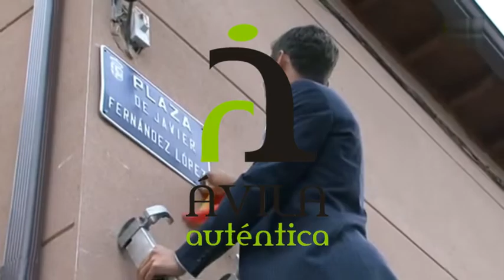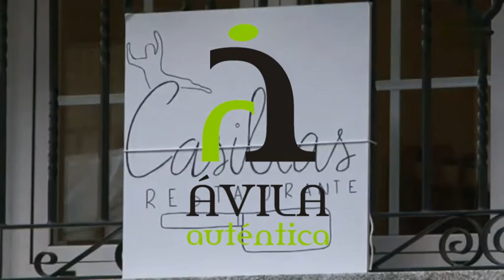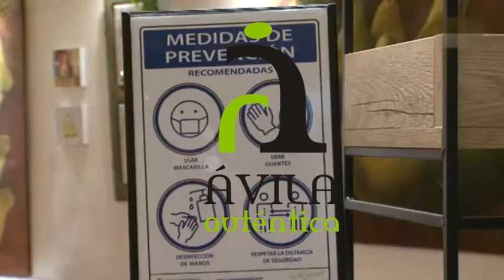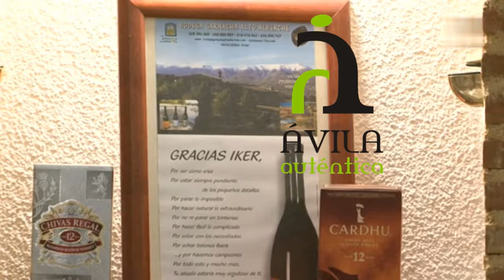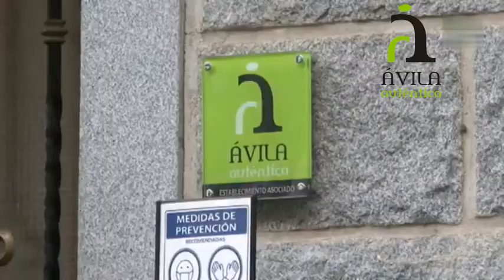Restaurante casillas. Un restaurante de campeonato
En Navalacruz, un bonito pueblo de Ávila, encontramos al Restaurante Casillas, un lugar donde hacen honor a la gastronomía de Ávila.
En Restaurante Casillas podrás disfrutar desde las clásicas patatas revolconas, pasando por las estupendas judías de El Barco de Ávila o la inigualable carne de Ávila, hasta deliciosos platos elaborados con la mejor materia prima, los productos agroalimentarios de Ávila.